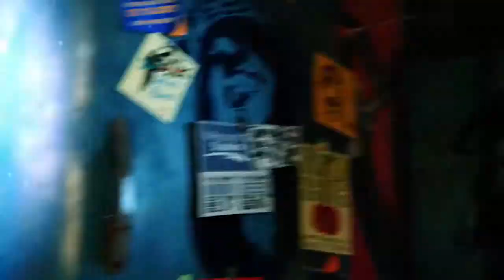sunset overdrive - xbox 1 / ps4 - clip 2 - hey lets play this